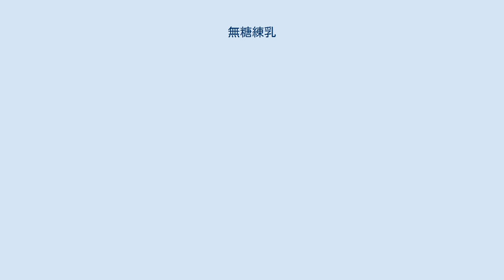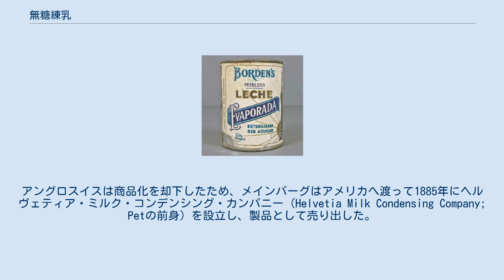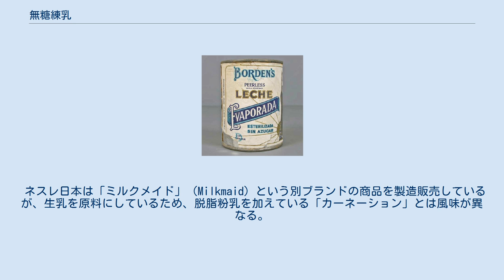無糖練乳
ボーデン製の無糖練乳のラベル（20世紀後半。Museo del Objeto del Objeto所蔵） 無糖練乳（むとうれんにゅう、英語: evaporated milk）とは、牛乳を濃縮した乳製品であり、粘状の液体。
英語のエヴァポレイテッド・ミルクを略してエバミルクとも呼ばれる。
本来の表記は加熱精製したという意味の「煉乳」であるが、現在は常用漢字による表記の関係上、新聞等では「練乳」、法令では「れん乳」と書かれる。
なお単に「練乳」といった場合は、加糖練乳を指す場合が多い。
 日本の乳等省令で、成分は「乳脂肪分7%以上・乳固形分25%以上・細菌数0」とされ、「無糖れん乳は濃縮乳であって直接飲用に供する目的で販売されるものをいう」と定義されている。
なお濃縮乳の成分は無糖練乳とほぼ変わりないが、原料として食品加工される際に殺菌されることを見越して、細菌数は1gあたり10万以下と定義が緩くなっている。
 通常、缶詰として販売されている。
加糖練乳ほどの粘度はないため、チューブ入りの製品はない。
 一般的には、原料の牛乳を加熱殺菌し煮詰めて半分以上濃縮し、成分を均質化させたのち缶などに詰め、再度加熱殺菌する。
この製法はアングロスイス・コンデンスミルク・カンパニーのジョン・バプティスト・メインバーグ (John Baptist Meÿenberg, 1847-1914) が発明した。
アングロスイスは商品化を却下したため、メインバーグはアメリカへ渡って1885年にヘルヴェティア・ミルク・コンデンシング・カンパニー (Helvetia Milk Condensing Company; Petの前身) を設立し、製品として売り出した。
 現在の製品は、単純に生乳を煮詰めるのではなく、脱脂粉乳、カゼインなどの粉末の乳製品や植物油、増粘多糖類などを配合して、濃度や風味を調整する製法が一般的である。
 製品によって原料が異なり、風味にも違いがあるため、消費者が嗜好によってブランドを選び分けることもある。
 無糖練乳はコーヒーや紅茶用のクリーマー、ベシャメルなどの料理用クリームソース、ミルク風味の菓子などを作る時の材料として用いられる。
 この種の製品の中では、ネスレ社から販売されている「カーネーション」が最も有名なブランドである。
 マレーシアやシンガポールでは（加糖練乳に代えて）無糖練乳を加えたコーヒーを「コピC」、紅茶を「テーC」と呼ぶ（Cはカーネーションの略）。
香港の茶餐廳でも無糖練乳は「花奶」（ファーナーイ）と呼ばれ、香港式ミルクティー、鴛鴦茶などの飲み物やマンゴープリンのトッピングなどに欠かせないものとなっている。
フィリピンには、粗めの氷にエバミルクをたっぷりかけた「ハロハロ」（かき氷）がある。
 現在日本において「カーネーション」はほとんど販売されていない。
沖縄県においては本土復帰に伴う経過措置として近年まで販売されていたが、2000年代に終売となり、現在は中小の業者が少量を不定期に並行輸入している程度である。
 ネスレ日本は「ミルクメイド」（Milkmaid）という別ブランドの商品を製造販売しているが、生乳を原料にしているため、脱脂粉乳を加えている「カーネーション」とは風味が異なる。